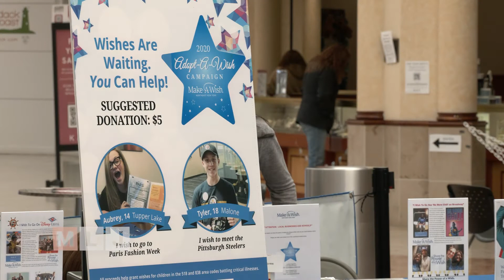Make-A-Wish "Adopt-A-Wish" Campaign 2020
Its yearly Adopt-A-Wish campaign helps grant wishes for kids in the North Country, and around the state, with a critical illness.  The Adopt-A-Wish booth will be set up at Champlain Centre Mall in Plattsburgh through December 31st selling paper star ornaments to raise money for kids’ wishes.  Make-A-Wish hopes once the pandemic restrictions ease, they’ll be able to once again grant wishes and trips.  With less holiday shoppers likely at the malls this Christmas, Make-A-Wish is also encouraging people to donate online.  They’re also hopeful they can sign up as many as a half-dozen volunteers in the North Country to help grant wishes.  To donate, volunteer, or nominate a child for a wish, you can go to the Make-A-Wish Northeast New York